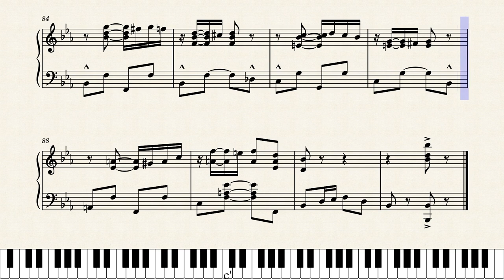Rising Moon by M. Mae Serviss (1912)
Here's a catchy "rag time two step" from an otherwise unknown composer. Published by H. Kirkus Dugdale in Washington DC in 1912.

This is a reproduction of the original score with major formatting changes. I've eliminated all the D.S. and D.C. jumps and laid out the score in logical order with everything in its proper place. That meant adding 16 measures of the repeated A strain after the B strain and again at the very end following the Trio. No other changes or corrections were made.

Score #262 in my current series "Women Ragtime Composers" featuring interesting selections written by ragtime era women. All are posted on YouTube at this link: